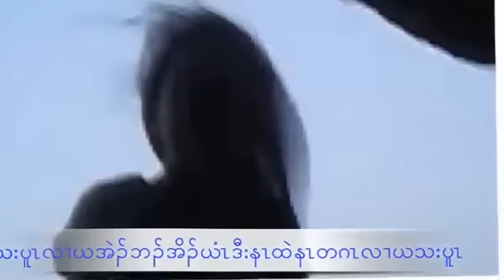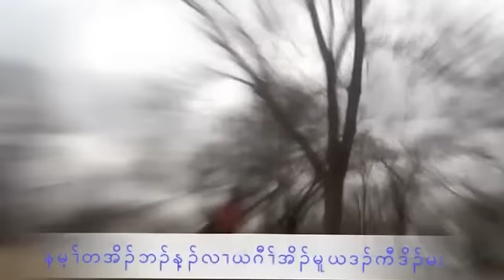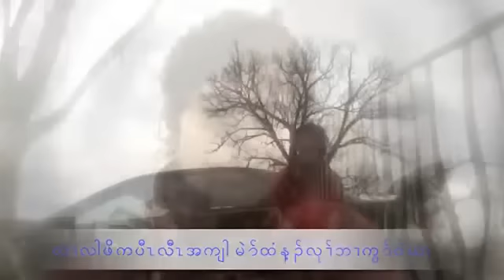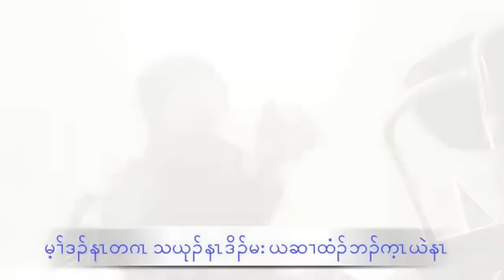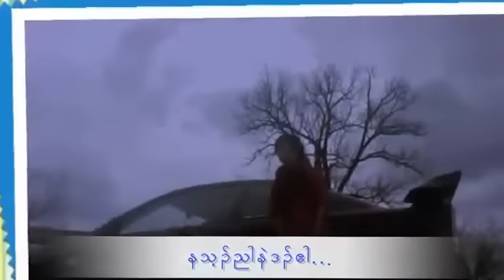karen song 2012 tha boe